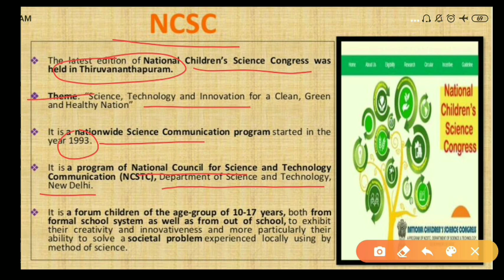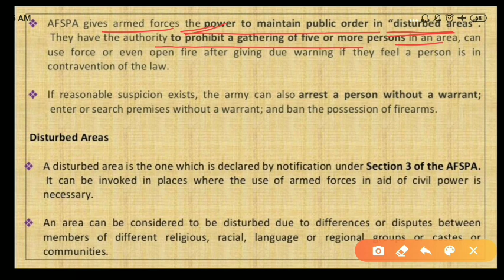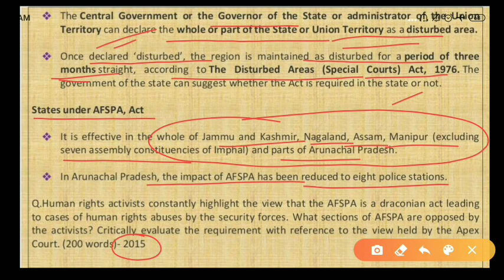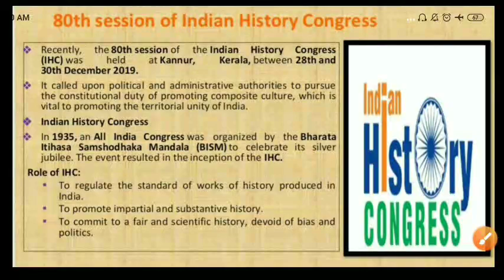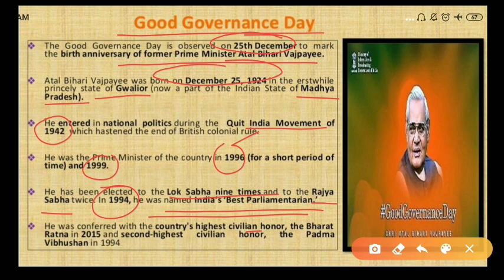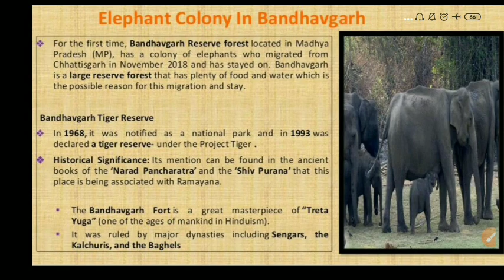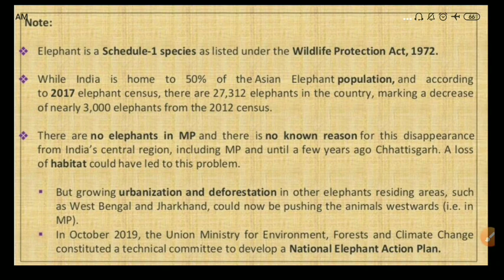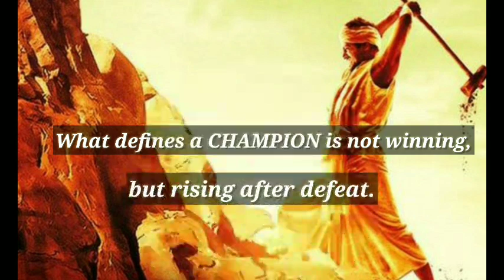Hindi Current Affairs - 3 Jan 2020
Topics Covered:

1. NCSC
2. AFSPA
3. 80th session of Indian History Congress
4. eBkry Portal
5. Good Governance Day
6. Elephant Colony In Bandhavgarh
7. Prelims Questions
8. Mains Question